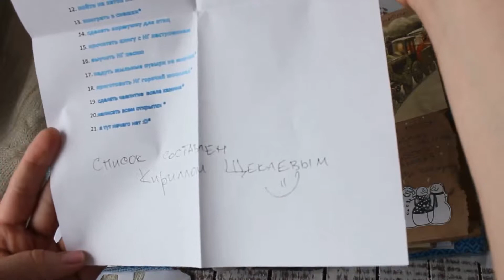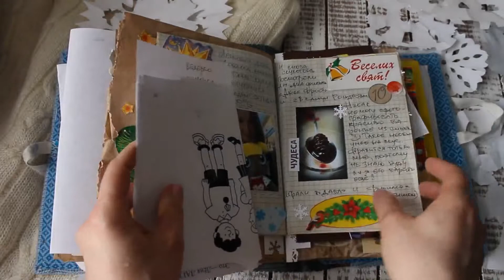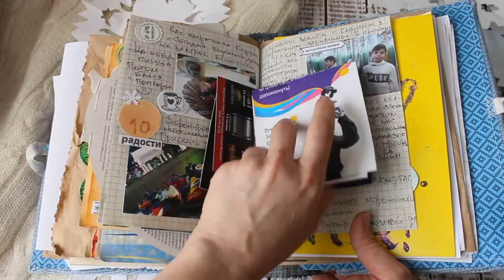Зимний Дневник 2018-2019(джанк)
Зимний Дневник собран из крафт-пакетов, украшен вырезками из журналов, календарей и упаковок от конфет. Ещё штампы и наклейки. Обложка из упаковки от конструктора :) украшена  старым свитером, кусочками кожзама и вырубками_снежинками